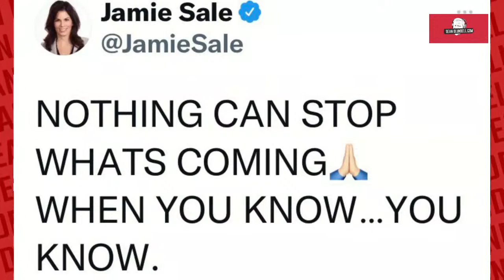Former Q107 Program Director Breaks Down John Derringer Abuse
Welome BACK!
Radio legend turned erotic podcaster Jeff Woods joins us to total all things Radio and Podcasting, including his new sexual exploration pod called "Blue Hotel."

Jeff's "Bedtime Stories" on OnlyFans is a huge hit and gave rise to his new Blue Hotel Pod that explores sexuality and pleasure-seeking for the openminded.  Jeff's a certified BEAUTY and the boys get into everything from Radio VS Pods, Derringer's firing at Q and Life after Radio.

Queen dildo is in trouble with the Hell's Angels after posting a fake letter from them offering protection against reality. We get into Queen Didulo's terrible weekend and what's next for the cult leader of morons.

Lindz is back from his weekend in Edmonton.  To quote Lindz "They drink differently out there." No shit.  He brought a treasure trove of video back from middle earth, so we dig into and Ontarians first time in Edmonchuck.